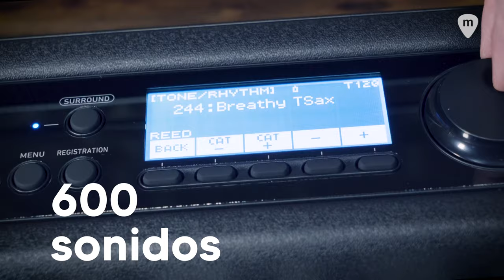Casio CT-S400 | así es el nuevo teclado de acompañamientos Casiotone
Con 200 ritmos de fábrica y 600 sonidos auténticos, el Casio CT-S400 ofrece un sinfín de posibilidades creativas. La tecnología AiX Sound Source de última generación redefine lo que es un instrumento "real". Con 600 sonidos, incluyendo piano, cuerda, metales, sintetizador, bajo y batería, hay muchas maneras de sumergirse en cualquier género musical.

A pesar del tamaño compacto del CT-S400, la tecnología Horizontal Bass Reflex realza los graves y, cuando se combina con sus propios altavoces, da vida a sonidos potentes y vibrantes. Activa simplemente la función de sonido envolvente y sumérgete en la música.

Ahora aún más móvil con el adaptador de audio y MIDI inalámbrico WU-BT10* opcional: escucha música desde tu smartphone o tablet a través de los potentes altavoces del teclado o aprende una nueva canción con la aplicación gratuita Chordana Play sin necesidad de cables adicionales.

El nuevo Casio CT-S400 ya está disponible. Acércate a probarlo a tu tienda de instrumentos de confianza.